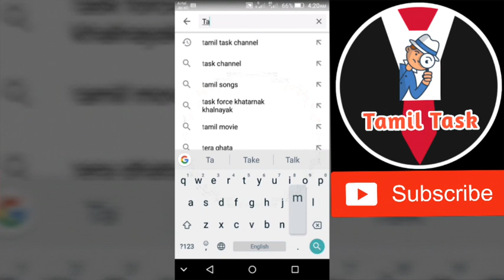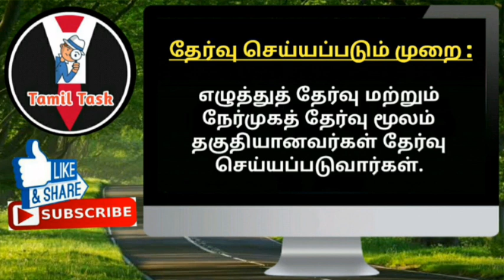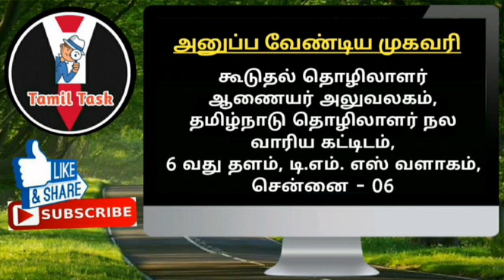TN Labour Department Recruitment 2018-19 - OFFICE ASSISTANT | 8th / 10th Pass | Tamil Task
More Details :-